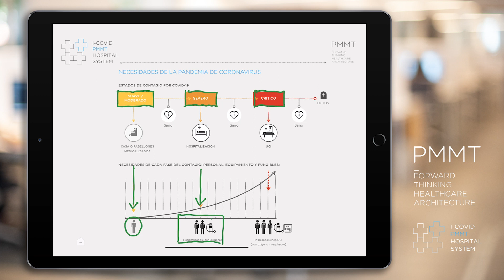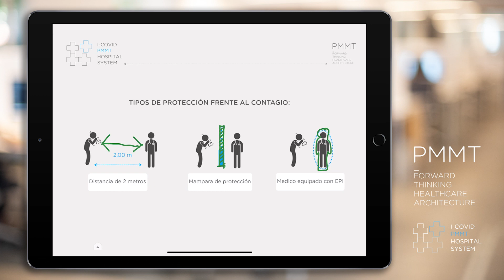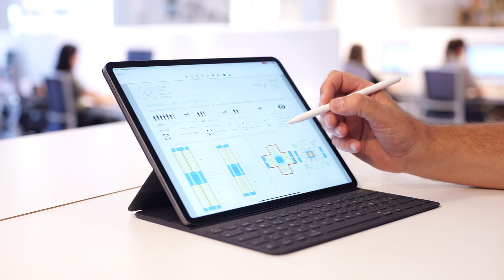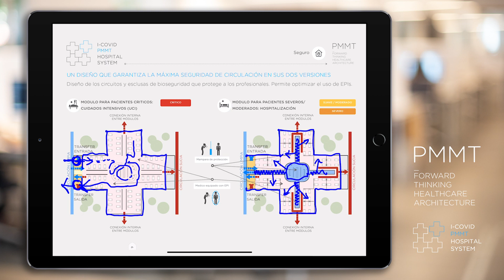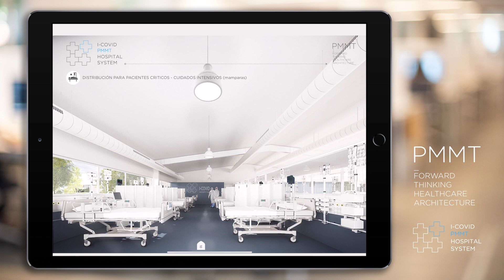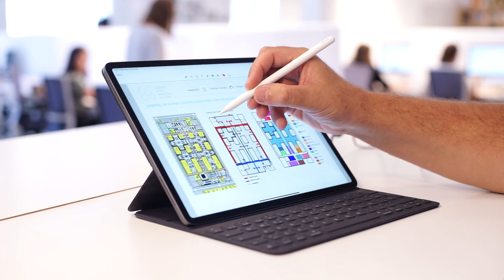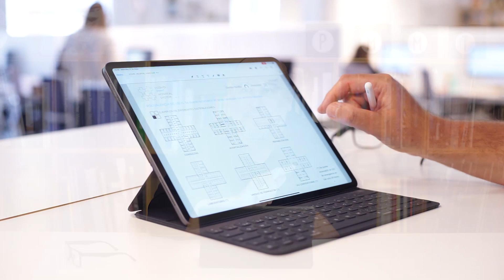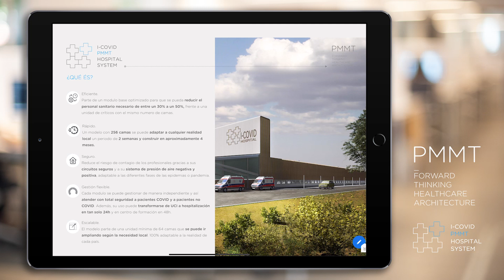I-COVID PMMT HOSPITAL SYSTEM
Patricio Martínez, socio director de PMMT Arquitectura, presenta el I-COVID PMMT HOSPITAL SYSTEM, una nueva tipología sanitaria para contingencias especiales.

Se trata de una infraestructura con altas prestaciones tecnológicas y de rápida construcción pensada para permanecer en el tiempo, cuyo principal objetivo es ayudar a salvar vidas y apoyar a la red sanitaria existente. Rapidez de construcción, flexibilidad, seguridad, escalabilidad, adaptabilidad y eficiencia son sus principales características, aquellas que le permiten liberar parcialmente al resto del sistema de salud de esta situación, para que éste pueda seguir ocupándose del resto de patologías.

Encuentra más información en i-covidpmmt.com y pmmtarquitectura.es